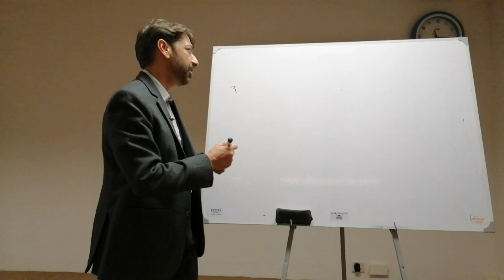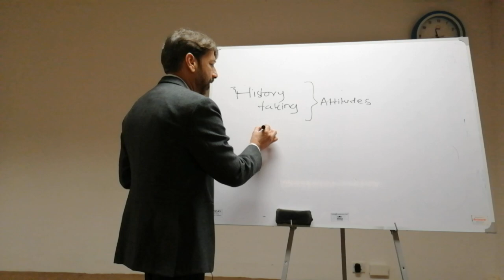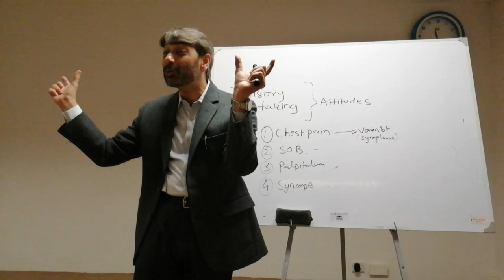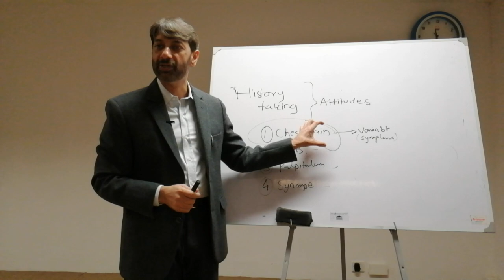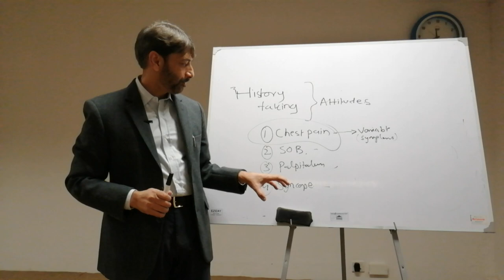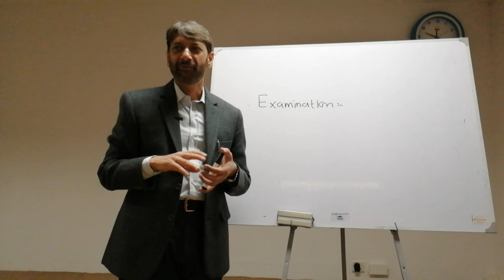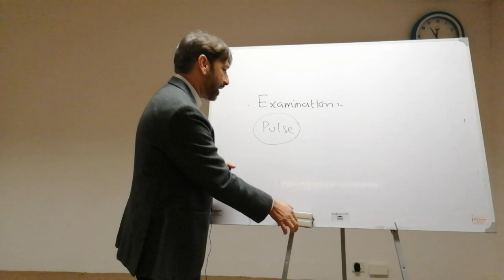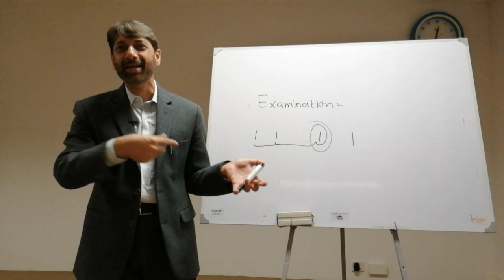Cardiology History & Examination.Urdu/English Dr.Fawad Farooq